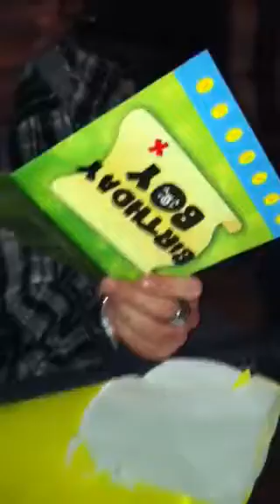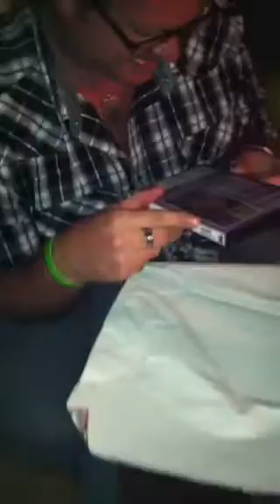Clinton White comes of age with age.. Stay alive Pills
Happy birthday mate, now that was a good laugh all around. TV host and local MC celebrity Clinton White Perth Western Australia